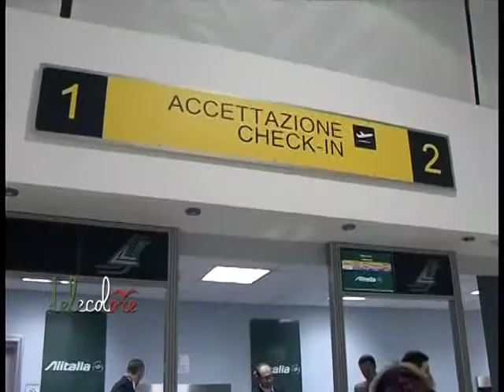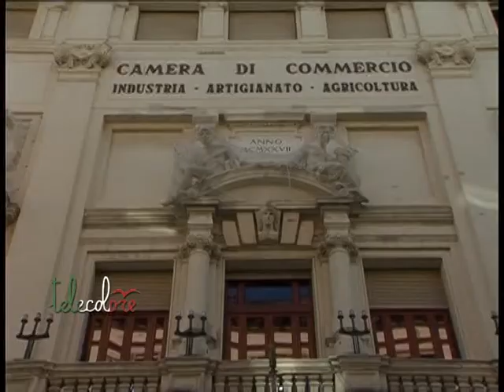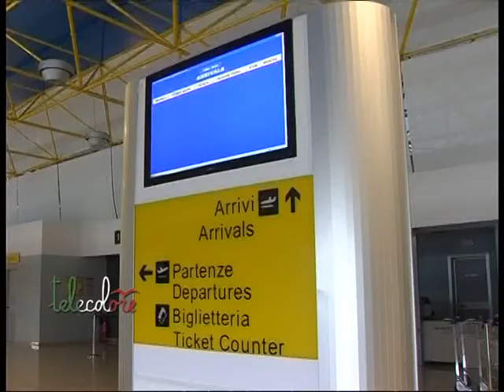Ilardi lancia un appello a tutti gli enti per salvare l'aeroporto di Salerno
Il vice presidente del consorzio aeroportuale lancia un appello ad enti ed istituzioni coinvolte affinché il Costa d'Amalfi di Salerno diventi nel prossimo mese la priorità della loro azione. (310314 Peppe Leone)